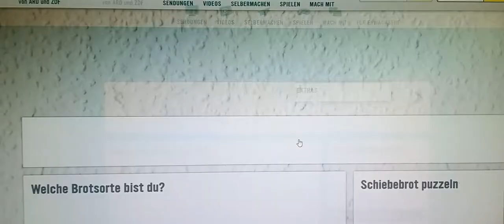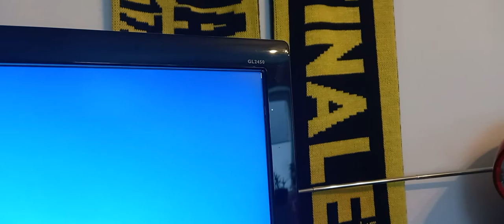Ich spiele Bernd das Brot 🍞 auf KiKA. de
Dieses Spiel hat mich überrascht!